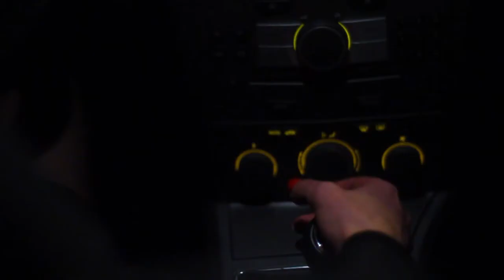BUSKING TRAILER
BUSKING - TRAILER - Official video